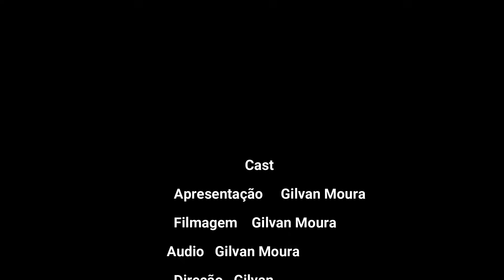Strawberry Fields Forever em 1964?